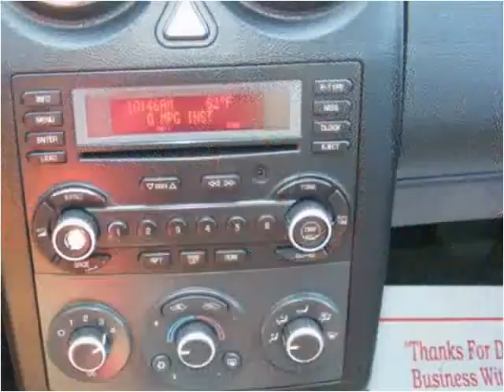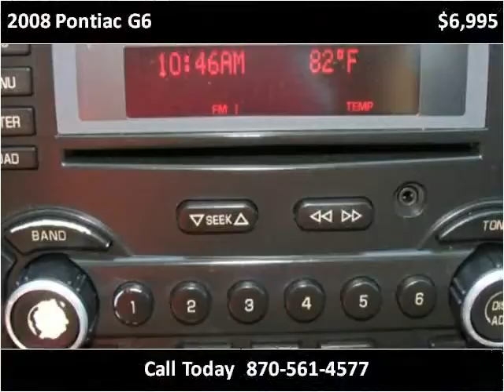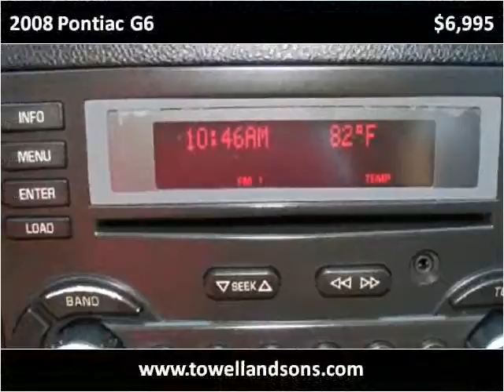2008 Pontiac G6 Used Cars Manila AR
This 2008 Pontiac G6 is available from Towell & Sons Auto Sales.